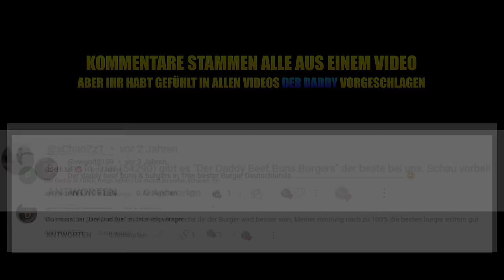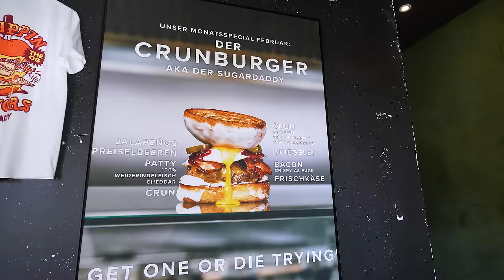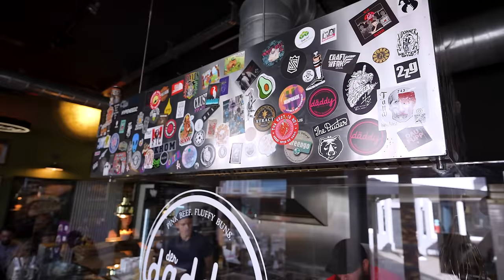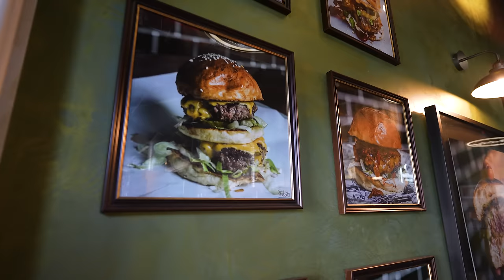KONKURRENZ für GOLDIES! - Der BESTE BURGER in RHEINLAND PFALZ (Unbekannt)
Schon seit langer Zeit ist Goldies aus Berlin, die unangefochtene Nummer.1 im Burger Game. Aber wie lange noch? Wenn es einer schaffen kann die Berliner Jungs vom Thron zu stoßen, dann ist es dieser leidenschaftliche Gastronom aus Trier! Und mal wieder kennt ihn keiner.. Und ich habe ihn entdeckt!

Code: Holle10
Der Daddy Beef.Buns.Burgers
Adresse: Neustraße 47-49, 54290 Trier
Gute Arbeiter:
Finales Video: Filmjohann